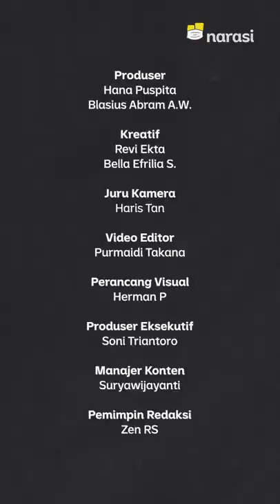PAK JOKOWI SERING 'MISKOL': Di Balik Layar Mata Najwa | Catatan Najwa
Sekretaris Kabinet turun gunung, langsung buka-bukaan soal Presiden Joko Widodo. Selama PPKM, Presiden Jokowi ternyata tinggal sendiri di Istana Merdeka sedangkan Ibu negara Iriana tinggal di Istana Bogor.

Pramono Anung menilai bahwa bekerja dengan Jokowi, tidak kenal waktu. Di malam hari pun Jokowi bisa menghubungi Pramono untuk membahas hal apa saja. Malah, sering ada missed call dari Jokowi di ponsel Pramono Anung.

"Kadang-kadang kita sedang mengerjakan sesuatu, handphone-nya, kan, di-silent. Tiba-tiba udah lihat missed call-nya banyak. Waduh, kok, banyak banget." Ujar Pramono.

(Narasi)

Tonton juga Catatan Najwa eps. [PAK JOKOWI SERING 'MISKOL': Di Balik Layar Mata Najwa] dan episode lainnya di